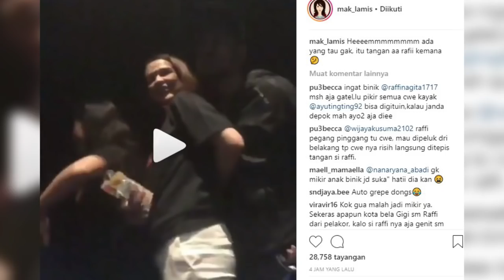Respon Cut Meyriska Saat Didekati Raffi Ahmad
Beredar video Cut Meyriska dan Raffi Ahmad di medsos

Terlihat di video Cut Meyriska risih saat didekati oleh Raffi Ahmad